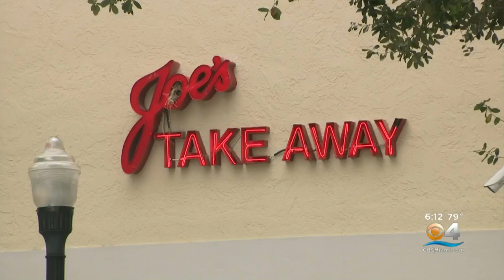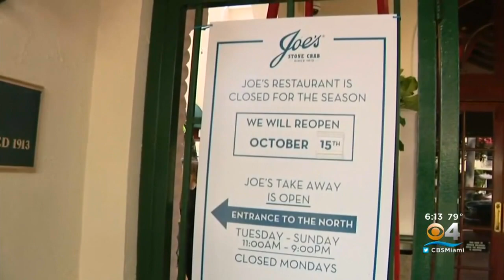Joe’s Stone Crab To Be Open All Summer For The First Time Ever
Sitting in his empty Joe’s Stone Crab dining room, fourth-generation owner Steve Sawitz spoke with CBS4's Lisa Petrillo via Zoom about what it’s been like and what’s to come.